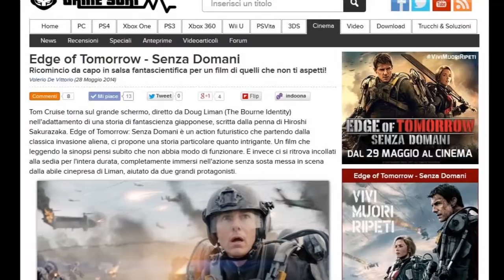Settimana 3 Giugno 2016